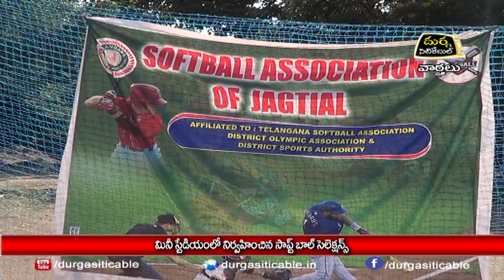27.10.22| DSC | Jagtial |మినీ స్టేడియంలో నిర్వహించిన సాప్ట్ బాల్ సెలెక్షన్స్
| Durga Siti Cable | News |మినీ స్టేడియంలో నిర్వహించిన సాప్ట్ బాల్ సెలెక్షన్స్